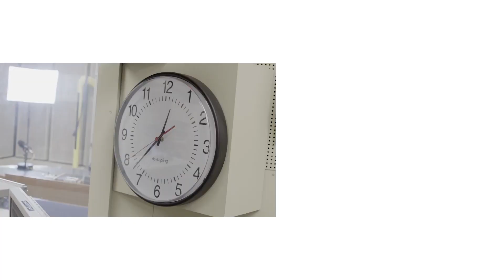譚杏藍想大家喺音樂會 一齊大合奏《痴癡黐》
日期：2018年12月20日
嘉賓：譚杏藍
主持：梁文禮
叱咤903《叱咤樂壇》
時間：逢星期一至五 12:00-14:00
主持：謝茜嘉、梁文禮